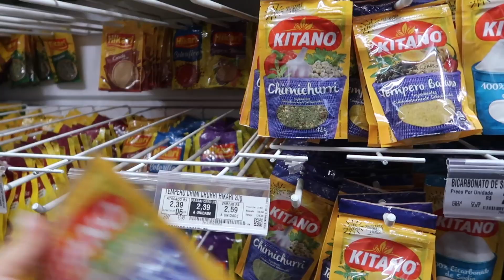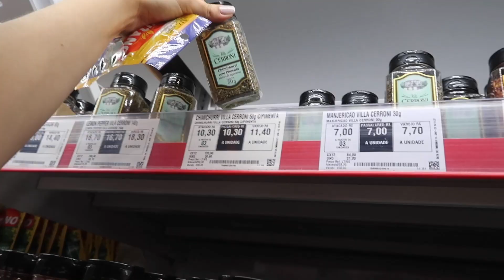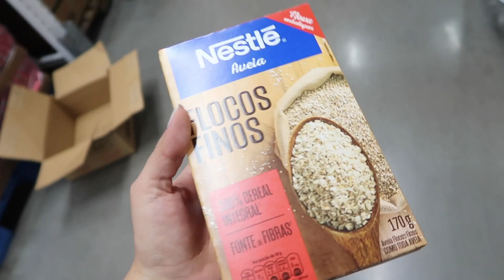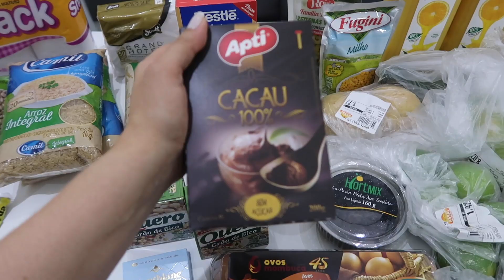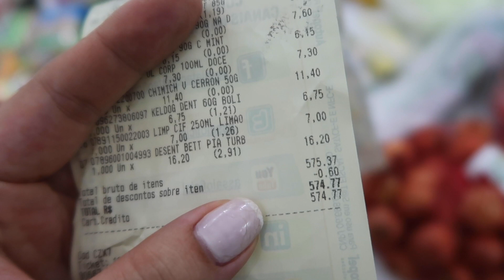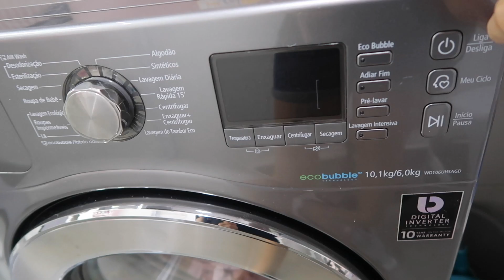COMPRAS DE MERCADO, PANQUECA DE AVEIA E UMA PIA CHEIA DE LOUÇA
Vlog com compras de mercado grávida e rotina do dia!

Receita da panqueca:
2 ovos
1 xícara de aveia
1 xícara de leite
1/2 xícara de azeite
1 colher de chá de sal